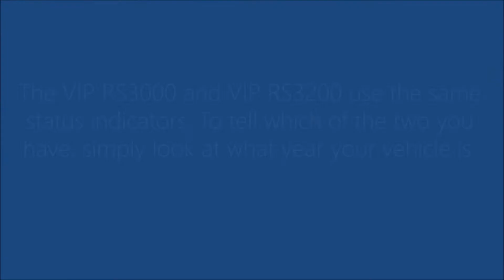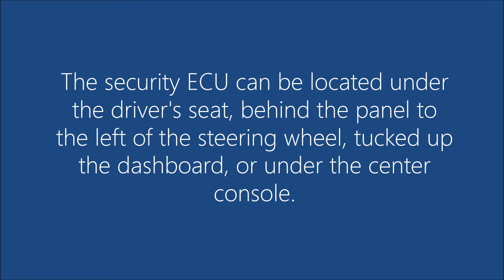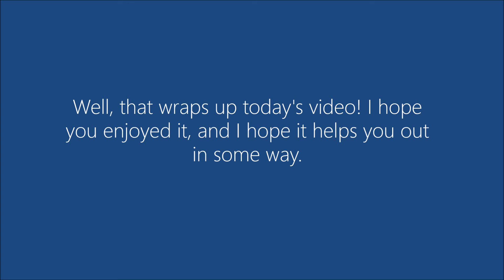Everything you need to know about the Toyota VIP RS3000 and more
I have compiled all the information and my own knowledge about the VIP RS3000 into an easy-to-consume video.